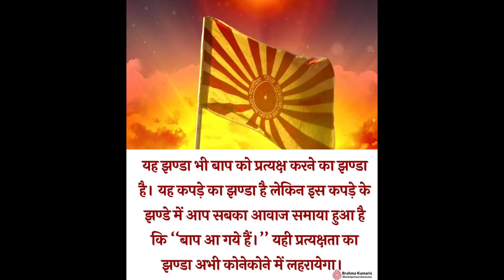Baapdada Welcome All Power To Win Maya ✨ बापदादा स्वागतम सबै शक्ति मायाजीत लाई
Constantly keep your three forms in your awareness: 1) A confluence-aged Brahmin,
2) A Brahmin who is to become an angel, 3) An angel who is to become a deity.

आफ्ना तीन स्वरूप सदा स्मृतिमा राख:–

१) सङ्गमयुगी ब्राह्मण , २) ब्राह्मण सो फरिश्ता र ३) फरिश्ता सो देवता
The speciality of the Brahmin form is being full of all powers, because to be a Brahmin means to be a conqueror of Maya. So, to become full of all powers means to become a conqueror of Maya. The first form is that of a Brahmin. Check yourself and see whether you have imbibed all the powers, which, as you were just told, is the speciality of the Brahmin form. Do you have all the powers? Or, do you only have some powers? If you are weak in even one power, or you lack one power, then, instead of having the Brahmin form, you repeatedly become a warrior, that is, one who is constantly battling. The duty of a warrior is to battle and the duty of a Brahmin is constantly and easily to be a conqueror of Maya.

ब्राह्मण स्वरूपको विशेषता सर्वशक्ति सम्पन्न स्वरूप हो किनकि ब्राह्मण अर्थात् मायाजित। त्यसैले सर्वशक्ति सम्पन्न बन्नु नै मायाजित बन्नु हो। पहिलो स्वरूप ब्राह्मण हो। स्वयंलाई हेर– ब्राह्मण स्वरूपको विशेषता (सर्वशक्ति) धारण भएको छ? सर्वशक्ति छन् वा कुनैकुनै शक्ति छ? यदि एक शक्ति पनि कमजोर छ वा कम छ भने ब्राह्मण स्वरूपको सट्टा पटकपटक क्षत्रिय अर्थात् युद्ध गर्नेवाला बन्छौ। क्षत्रियको कर्तव्य हो युद्ध गर्नु र ब्राह्मणको कर्तव्य हो सदा र सहज मायाजित बन्नु।

May you attain divine success with a divine intellect as an embodiment of success.

दिव्य बुद्धिद्वारा दिव्य सिद्धिहरू प्राप्त गर्ने सिद्धिस्वरूप भव

Use your divine intellect in the right way according to the time and you will have total success on the palms of your hands. Success is not a big thing, but just the cleanliness of a divine intellect. Just as magicians now show the cleanliness (dexterity of their hands) of their hands, so the cleanliness of a divine intellect brings total success on the palms of your hands. You Brahmin souls have attained total divine success and this is why, even today, devotees go in front of your non-living idols to attain success.

जस्तो समय, त्यसै विधिले दिव्य बुद्धिलाई प्रयोग गर्यौ भने सर्व सिद्धिहरू तिम्रो हत्केलामा हुन्छ। सिद्धि कुनै ठूलो चीज होइन, केवल दिव्यबुद्धिको सफाइ हो। जसरी आजकालका जादुगरले हातको सफाइ देखाउँछन्, यो दिव्य बुद्धिको सफाइले सर्व सिद्धिहरूलाई हत्केलामा ल्याइदिन्छ। तिमी ब्राह्मण आत्माहरूले सबै दिव्य सिद्धिहरू प्राप्त गरेका छौ, त्यसैले तिम्रा मूर्तिहरूद्वारा आजसम्म पनि भक्तहरू सिद्धि प्राप्त गर्नको लागि जान्छन्।

Those who have all the powers of the Almighty Authority Father can never be defeated.

जोसँग सर्वशक्तिमान् बाबाको सर्वशक्तिहरू छन्, उसको कहिल्यै हार हुन सक्दैन।

There is service at every place for those who are serviceable. So, you come to Madhuban, you fill your treasure store with zeal and enthusiasm and then you go to do service; it is like this, is it not? You go in great happiness, do you not? Or, do you go out of compulsion? Service means happiness. It should not be that you feel that you have karmic accounts or that you are going to settle some debts. You are going to fulfil your responsibilities. "There are many storks in the family." If there were no storks, to whom would you give this knowledge? Would you make swans into swans? You have to change the storks into swans. What will you remember? To be a Brahmin who is to become an angel and an angel who is then to become a deity. You will definitely remain this, will you not? Then, whilst going to your respective places, will only one remain? It will not be like that, will it?

सेवाधारीहरूको लागि हर स्थानमा सेवा छ। मधुबनमा आउनु र उमङ्ग-उत्साहको खजाना भर्नु, अनि फेरि सेवामा जानु। खुशीखुशीले जान्छौ नि? कि मजबुरीले जान्छौ? सेवा मतलब खुशी। हिसाबकिताब छ, कर्जा चुक्ता गरिरहेको छु, यस्तो होइन। कर्तव्य पूरा गर्न गइरहेको छु। घरमा बकुल्ला (अज्ञानी) धेरै छन्। यदि बकुल्ला हुँदैनन् भने ज्ञान कसलाई दिन्छौ? हंसलाई हंस बनाउँछौ र? बकुल्लाहरूलाई नै त हंस बनाउँछौ नि? त्यसैले के याद राख्नेछौ? ब्राह्मण सो फरिश्ता, फरिश्ता सो देवता। यो पक्का रहन्छ नि? आफ्नो ठाउँमा जाँदाजाँदै बाँकी एउटा रहन्छ, यस्तो त हुँदैन नि? अच्छा!

To all the Brahmins who are to become angels and the angels who are to become deities, to the souls who are embodiments of remembrance of all three forms, to the elevated souls who make themselves double light with the awareness of the one word "Karankaravanhar", to those who constantly give as deities, the bestowers, to the souls who are full of all treasures, to the karma yogi souls who put all their blessings into their practical actions, BapDada's love, remembrance and namaste.

चारैतिरका सर्व ब्राह्मण सो फरिश्ता, फरिश्ता सो देवता, तीन स्वरूपको स्मृति स्वरूप आत्माहरूलाई, सदा एक शब्द ‘करनकरावनहार’को स्मृतिद्वारा स्वयंलाई डबल लाइट बनाउने श्रेष्ठ आत्माहरूलाई, सदा देवता अर्थात् दाता बनेर दिने, सर्व खजानाहरूले सम्पन्न आत्माहरूलाई, सदा वरदानहरूलाई कर्ममा लगाउने कर्मयोगी आत्माहरूलाई बापदादाको याद, प्यार एवं नमस्ते। रुहानी बच्चाहरूको रुहानी बाबालाई गुडमर्निङ्ग एवं नमस्ते। 🙏